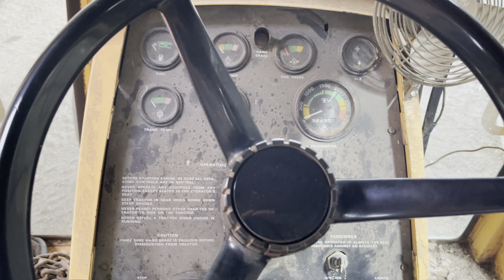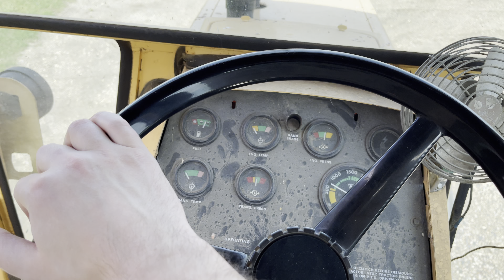Case 1070 cold start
Put the PTO cable back together and the shifting table and cover back together before a first start